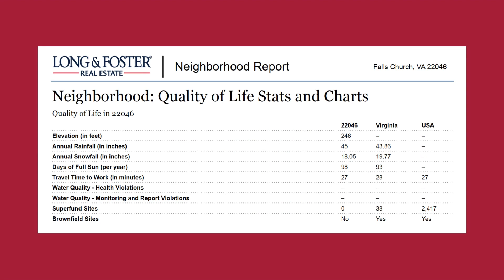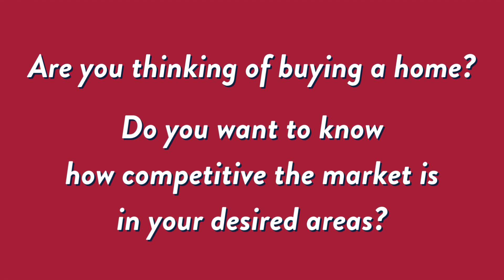Monthly Real Estate Market Update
Like most things in life, the real estate market is constantly in flux. Don’t be left in the dark. Each month I share news stories and updates about what’s unfolding in the world of real estate. You'll get access to the Bright MLS Home Demand Index.  In addition you'll receive the Long & Foster Market Conditions Report as well as the Long & Foster LuxInsight Report. So don’t miss out.  Connect below and keep yourself up to date each month with the ebbs and flows of the local real estate market.